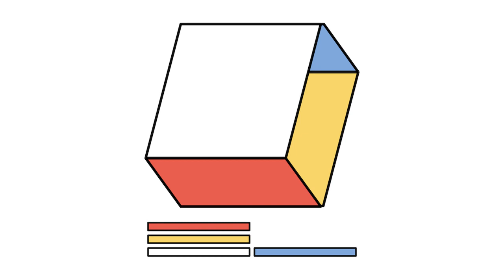Steve Combs - All Your Faustian Bargains [Creative Commons Music] 🔴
This song: All Your Faustian Bargains is from Steve Combs's album: Steve Combs

[Album Attributes]
Length: 00:42:23